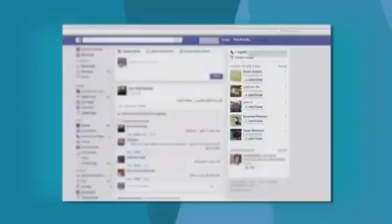خواطر احمد الشقيري _فيسبوك_ شاهد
📌حساب الرسمي للقناة على اليوتيوب رابط 👇
Channel YouTube Officiel links_Subscribe and watch

📌 الصفحة الرسمية العامة عبر الفيسبوك هنا 👇
Page Official Facebook Général link_like_Subscribe

M'y account officiel Facebook Send a friend request To communicate with me

📌انظم لمجموعتي الرسمية عبر الفيسبوك هنا 👇
Groupe officielle Facebook GRINE VLOG

Contact m'y
Yahoo